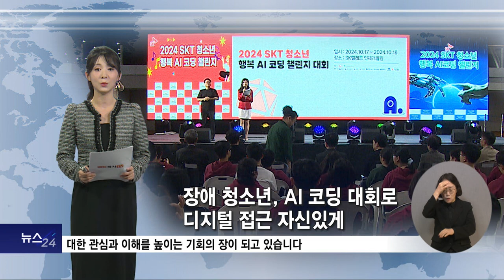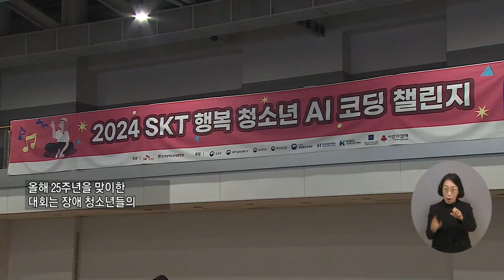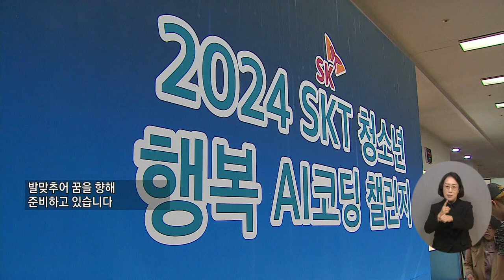복지TV뉴스24_ 장애 청소년, AI 코딩 대회로 디지털 접근 자신있게 (2024.10.23)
유튜브:

 / 복지tv   ​
페이스북:

 / wbc_tv